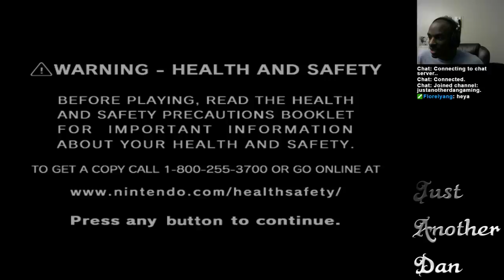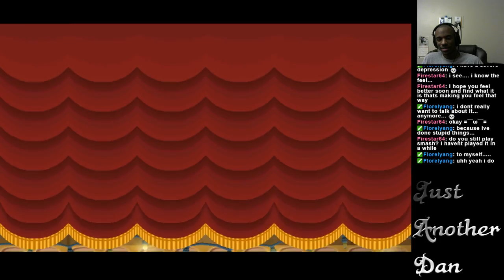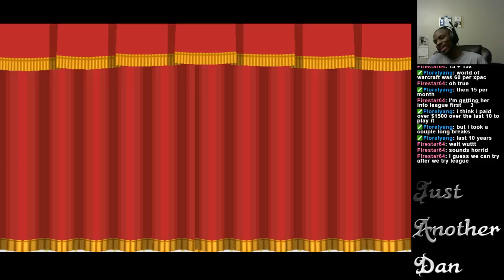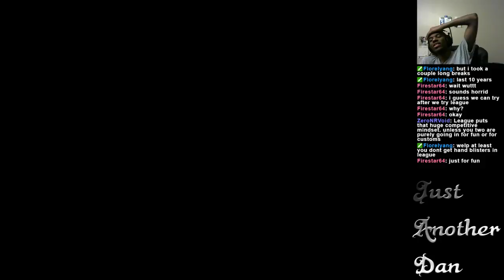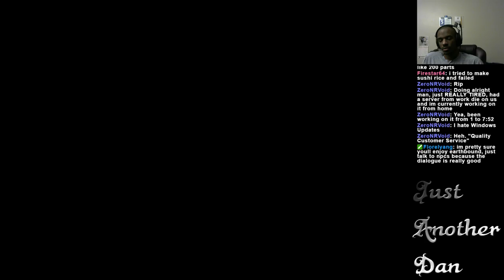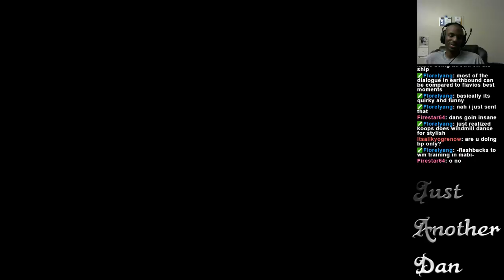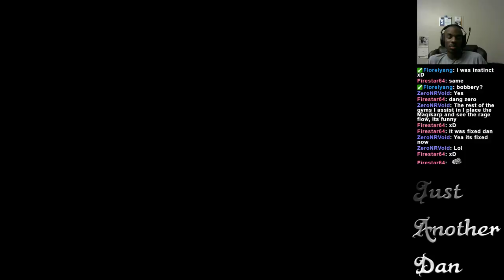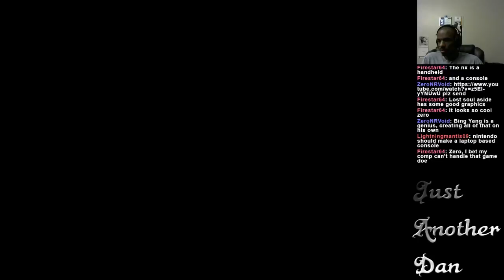JustAnotherStream with Dan - VoD 9/3/16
Paper Mario: TTYD

VoD for the livestream on September 3rd, 2016.  Outro Music is 8 Bit Think! Music by HeatleyBros